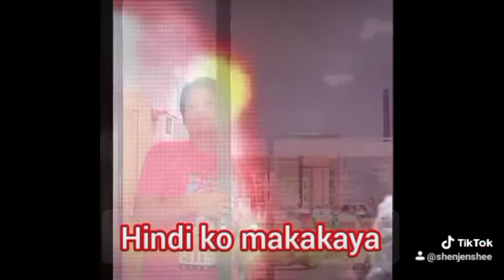Labis na nasaktan w/ lyrics by shenjen shee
yong nasaktan Jan Hala sige panuorin niyo ito baka maalaala niyo ex niyo Jan nyaaaaahahahahaha